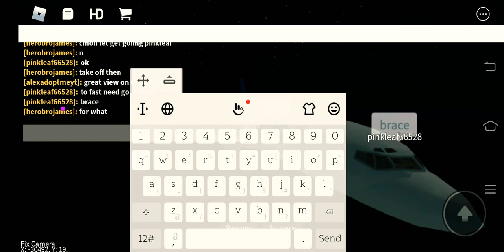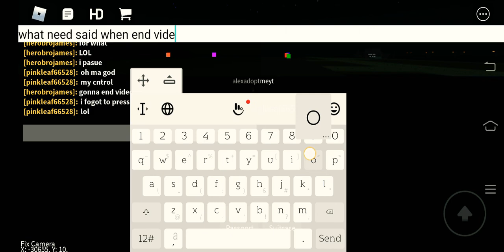Skycab 737-200 roblox flight.